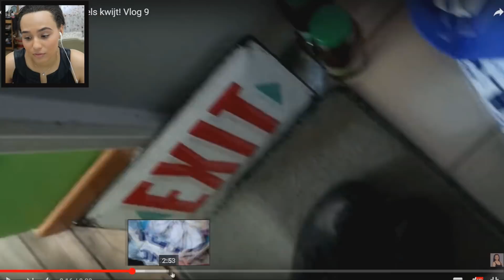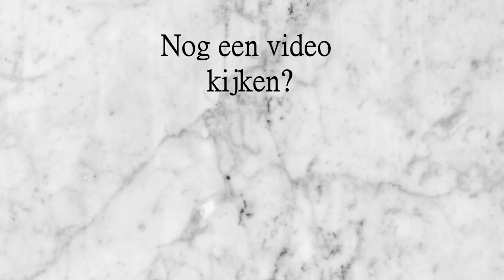REAGEREN OP MIJN OUDE VIDEO'S! (CRINGE LEVEL 100!)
Vond je de video leuk, vergeet dan zeker niet te liken! :D

CHECK ZEKER OOK MIJN (GLOWY) BIRTHDAY LOOK! Simple Every Day Makeup Tutorial!